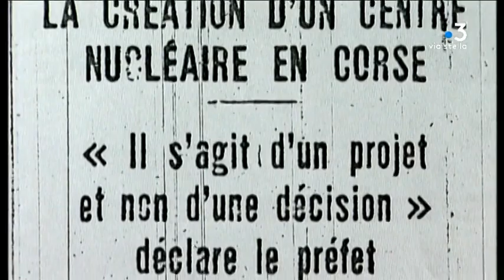Il y a 60 ans, les Corses mobilisés contre un site d’essais nucléaires à l’Argentella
En 1960, la Corse était étudiée pour l'implantation d'un site d'essais nucléaires. À cette annonce, les populations manifestent. Ce sont les événements de l'Argentella, cités pour être les prémices des mouvements écologistes et autonomistes corses des années 1970. Retour en images d’archives.

Equipe - Lionel Luciani ; Stéphanie Vitry ; Stéphane Winslin.